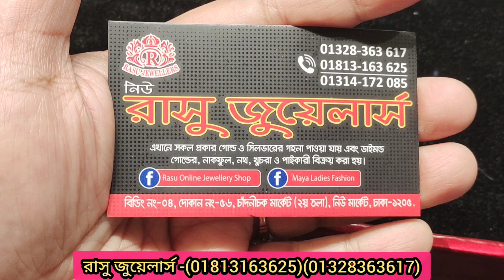অষ্ট ধাতুর স্টোন ফিঙ্গার রিং,রাসু জুয়েলার্স/Ostho dhatu finger ring price.